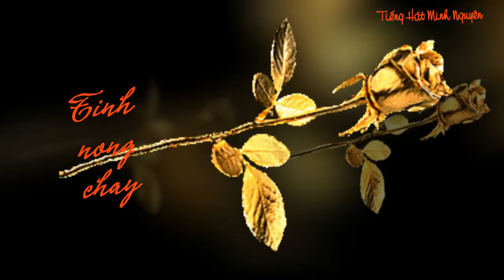TÌNH NỒNG CHÁY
Nhac Pháp lời Việt Anh Bằng
Trình bày Minh Nguyên

**Em không mơ hoang kiếp sống trên cung Hằng
Em không tham lam diễm phúc trên thiên đàng
Làm sao em nói cho hết những tâm tình
Ước mơ khiêm nhường - có anh bên mình..
**Anh yêu anh yêu ơi có những đêm đơn lạnh
Hôn anh hôn trong mơ thấy xót xa riêng mình
Tình trong đôi mắt xưa ấy nay đâu rồi
Mất anh đêm này, mất anh muôn đời
**Anh hay chăng anh nước mắt em vơi đầy
Anh nghe chăng anh ,những tiếng đêm thở dài
Gọi tên anh mãi, trên gối chăn kỹ niệm
Chỉ nghe trong lòng nhớ thương âm thầm
**Như bao cây xanh trước gió đông cây vàng
Xa anh hôm nay thấy giấc mơ hoang tàn
Vòng tay âu yếm em ngỡ như thiên đàng
Đến nay chỉ là - đắng cay bẽ bàng…!